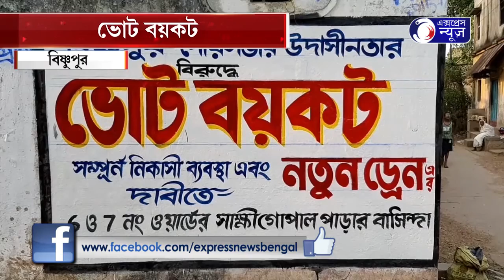ভোট বয়কট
ভোট আসে, ভোট যায় দিন বদলায়না বাঁকুড়ার বিষ্ণুপুর পৌরসভার ২ নম্বর ওয়ার্ড এলাকার বাসিন্দাদের।